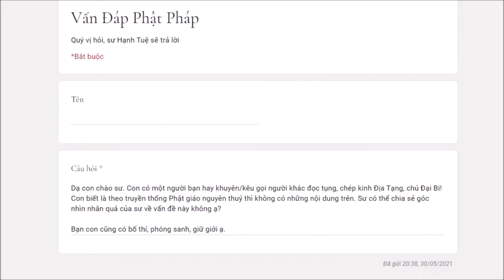560. Góc nhìn nhân quả về việc khuyên người khác chép kinh?